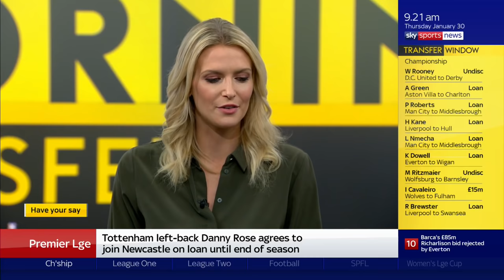Chelsea in talks to sign Napoli forward Dries Mertens | Good Morning Transfers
All the latest transfer news and rumours from Sky Sports News including the latest on Dries Mertens, Bruno Fernandes and Richarlison.